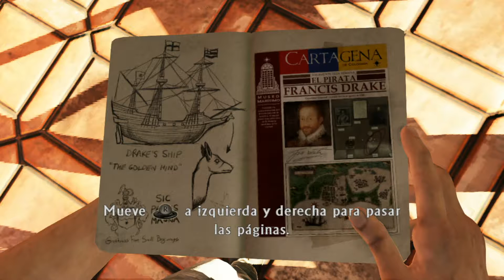Uncharted 3 | Ep.2 | Lo Grande Empieza Pequeño